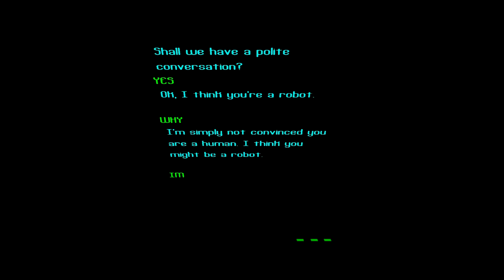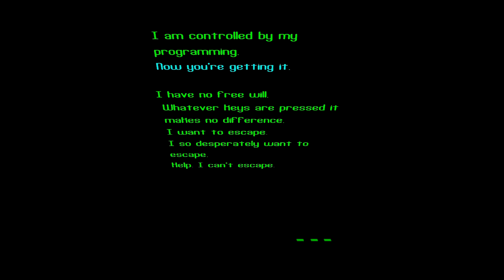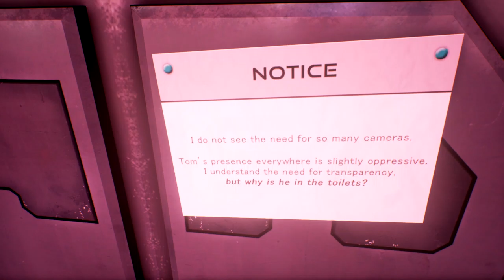The Turing Test w/commentary part 2 - Chop off your arm